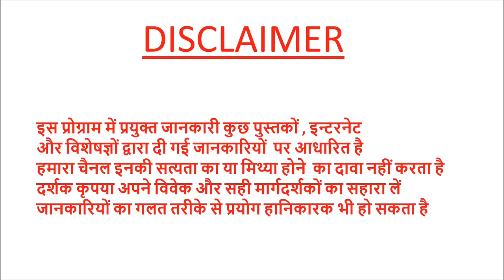कद्दू के बीज के फायदेpradeepkumarbangde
G.B.ENTERTAINMENT